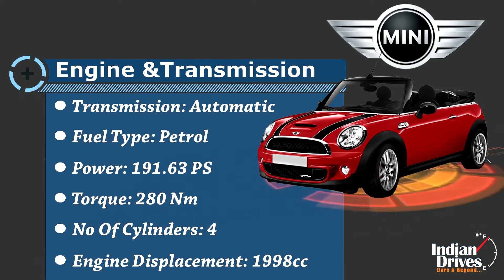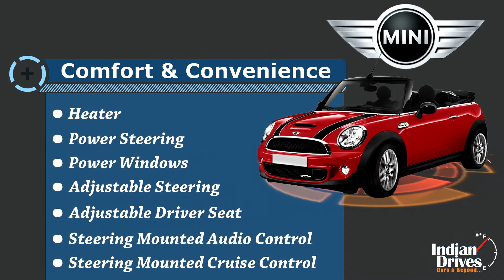MINI Convertible – Features & Specifications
All you need to know about the new MINI Convertible. Full review with car features & specifications in detail!

A new Convertible has been launched in India by MINI. Now in its third generation, the Convertible in India has been priced at Rs.34.90 lakhs. The new car is much larger and spacious than its predecessor and will be available in Cooper S petrol version. The new Convertible is based on the UKL platform which underpins most of current generation MINI cars. The chassis has been strengthened because of a lack of a roof. The fabric roof can be deployed in 18 seconds at 30kmph.

Power source of the convertible is a 2.0-litre four-cylinder turbo-petrol engine developing a peak power of 189bhp and a peak torque of 28.55kgm. With all this power and torque the new Convertible can jump to 100kmph from zero in just 7.1 seconds and caps in at 233kmph. The engine comes mated to a six-speed automati